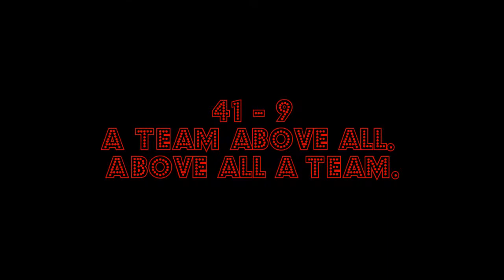Blazers vs Mavericks (Highlights)